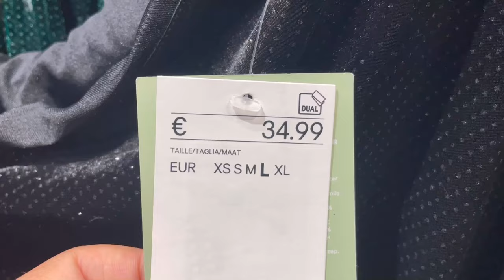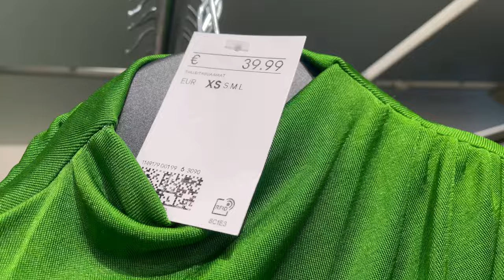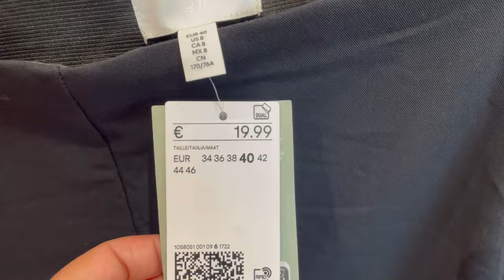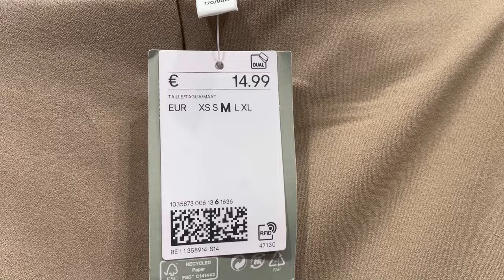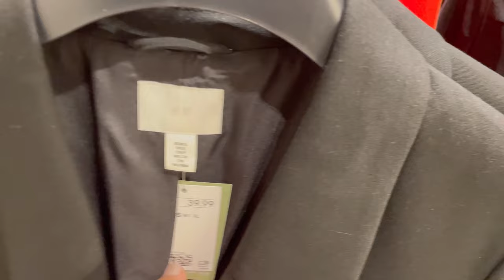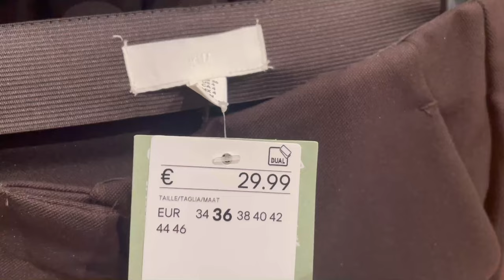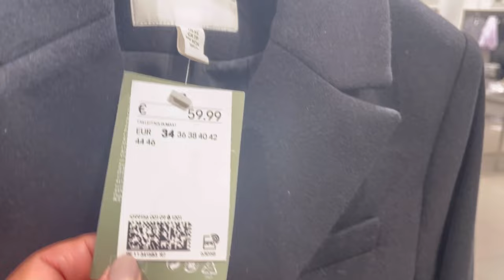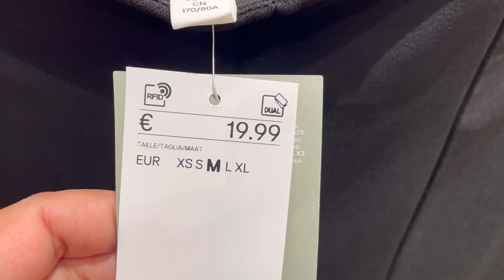H&M WOMEN’S NEW COLLECTION / NOVEMBER 2022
@nawal elasri

H&M NOUVELLE COLLECTION FEMME / NOVEMBRE 2022